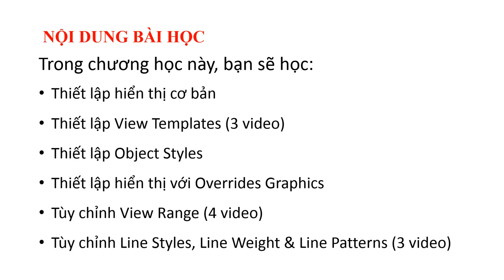[HỌC REVIT TRIỂN KHAI] - Thiết lập Hiển thị cho bản vẽ Revit